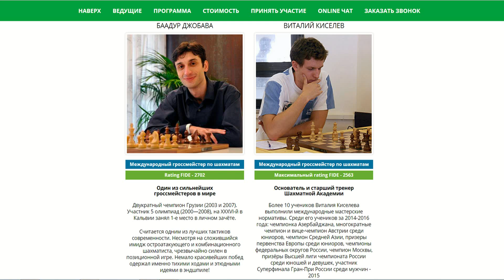Аронян поймал Накамуру на шахматное правило "Взялся - ходи"!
Шахматы. Аронян - Накамура. Турнир претендентов в Москве, 2016 год. Черные взялись за короля, но не захотели им ходить. Шахматное видео.